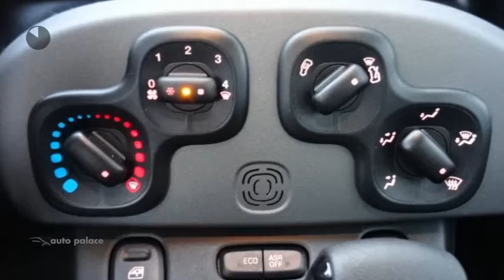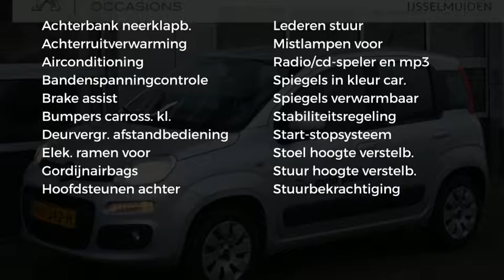Fiat Panda TwinAir Turbo 80PK Dualogic Lounge